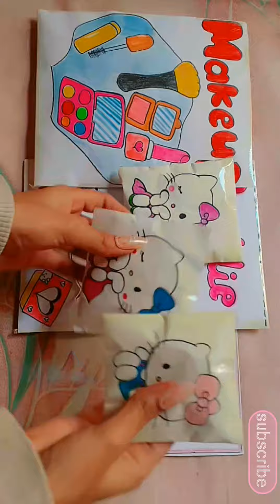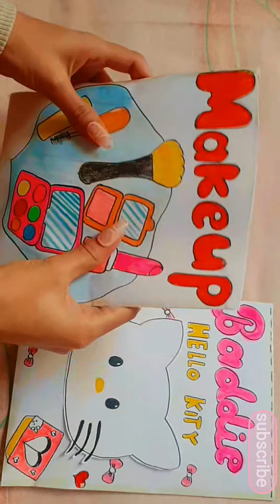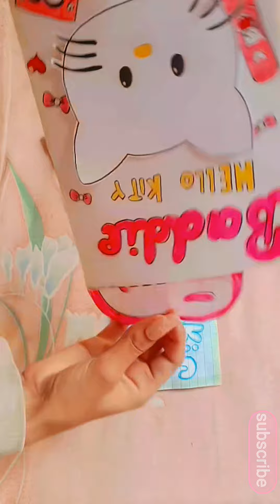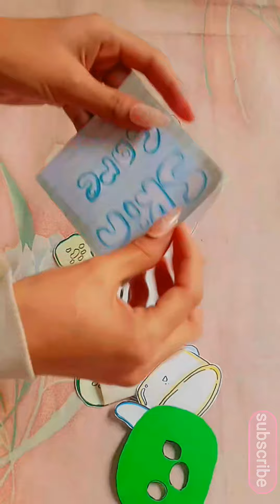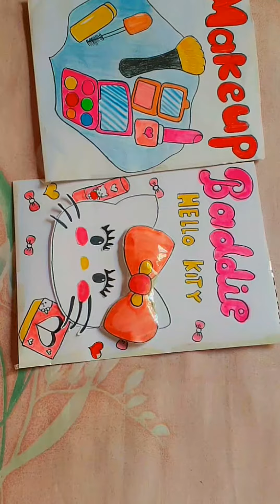Hello Kity Makeup baddie Blind Bag Paper💅🏻ASMR 💗 satisfying opening blind bag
Enjoy the video 🎧°♡* °°°○✩°｡*☆ & Please support to my channel by your subscribing love♡* your one click motivates me alot♡°✩°｡*☆ I hope you guys will help me to reach at my goal✨ 1million subscribers(°^_^°)

Audience searches:

hello kitty
blind bag